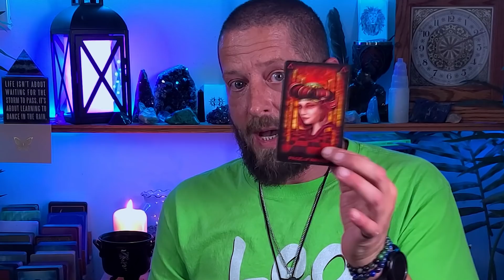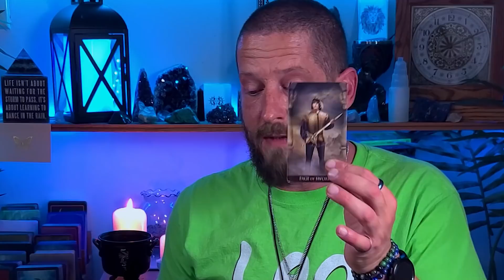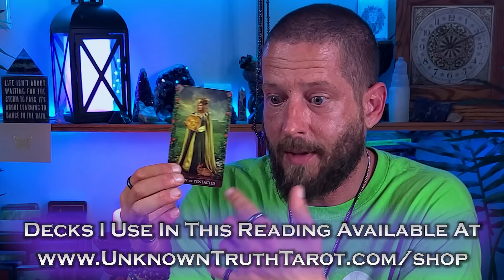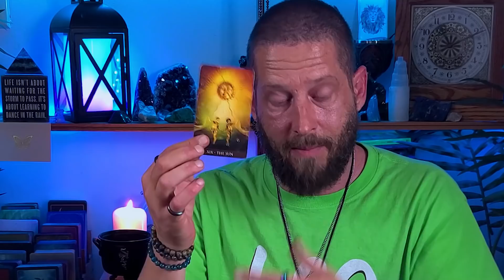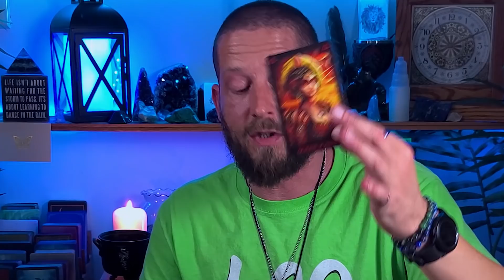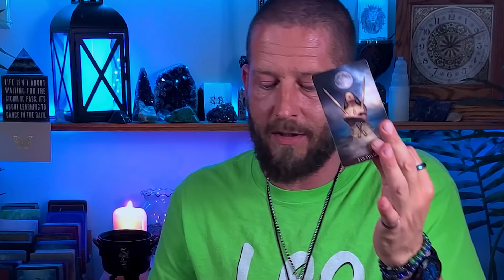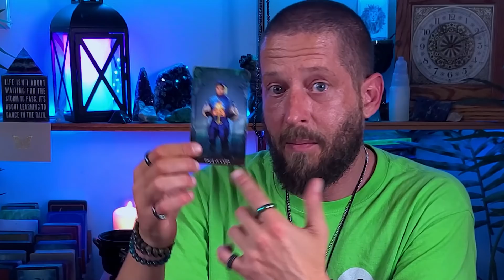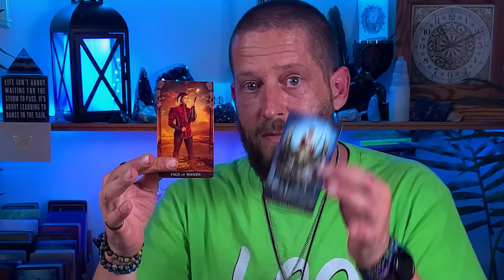SAGITTARIUS Love Reading - You Deserve Better Than This Piece of Sh... March 2022 Tarot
This Sagittarius March 2022 love reading is for Sagittarius Sun, Moon, Rising, and Venus, and in this Sagittarius tarot reading today, we're going to look at the status of the love connection between you and your romantic person of interest...

This is a *general* Sagittarius tarot love reading, and therefore, it may not resonate with every Sagittarius on the planet.

Crystals, Tarot Cards, Clothing, and more...

If your Sagittarius March 2022 love reading doesn't seem to resonate with you (or even if it does), please check your Moon, Rising, and Venus sign videos below for more insight and to take a look at your romantic love life from different perspectives.